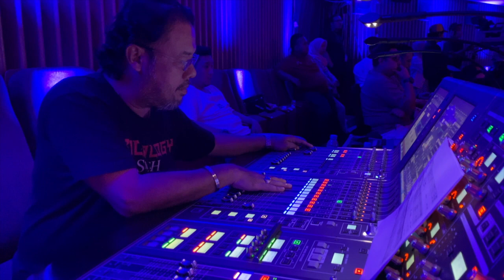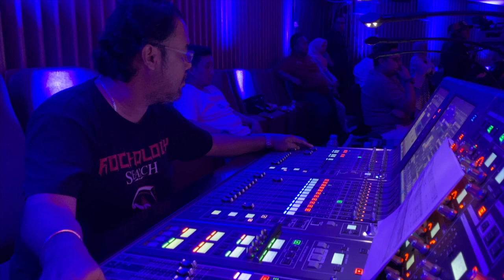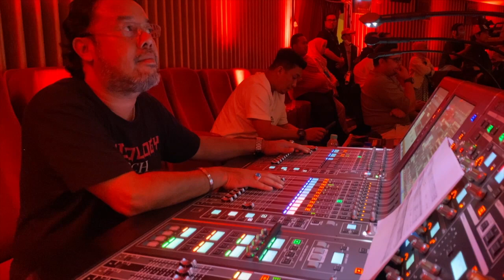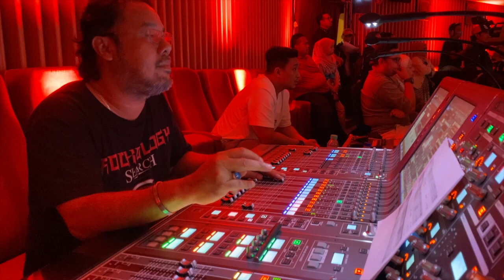FOH View | Gegar Vaganza 9 | Week 4 | Fuad Rahman - Layang-layang terputus talinya